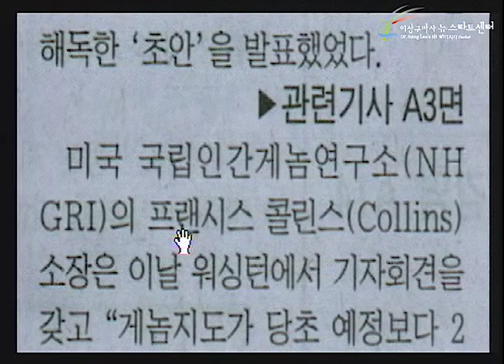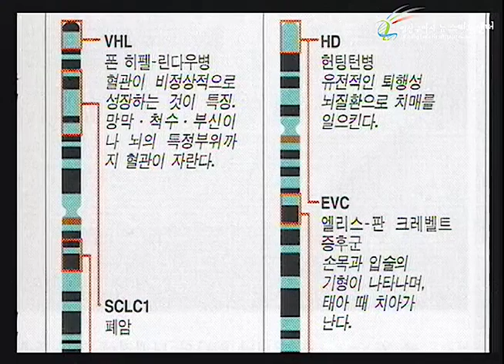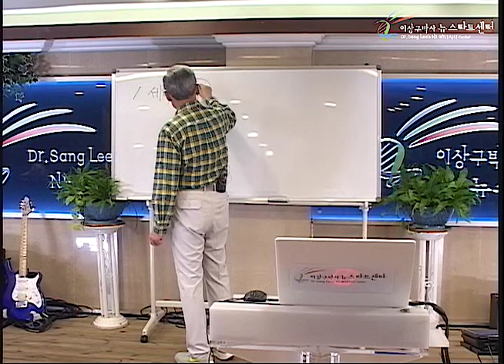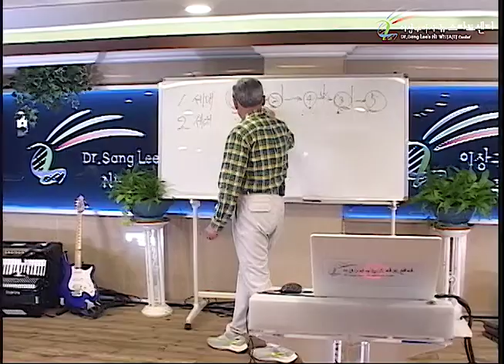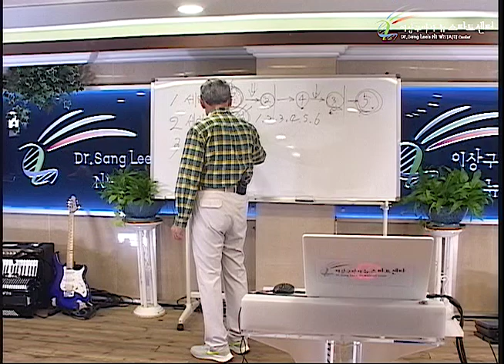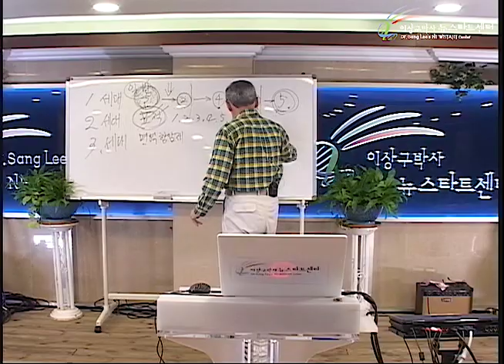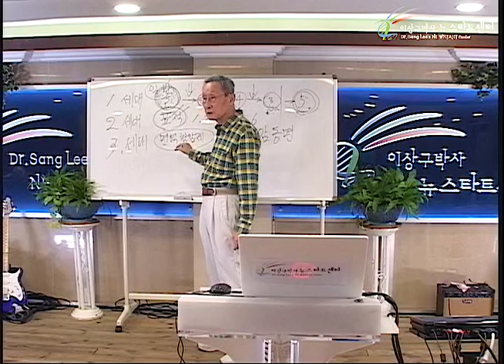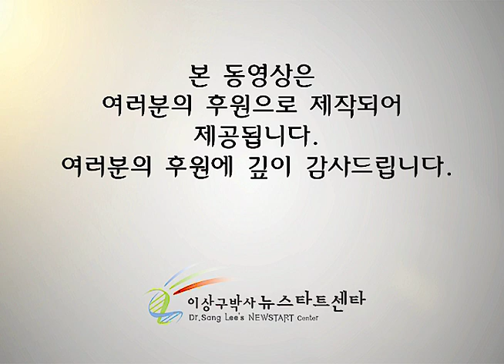R246 07 항암치료에 대하여